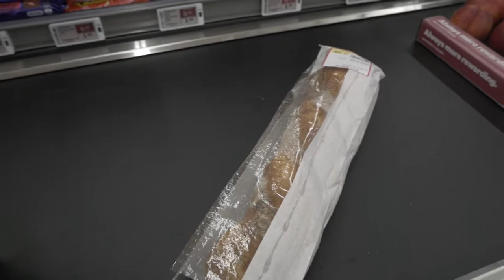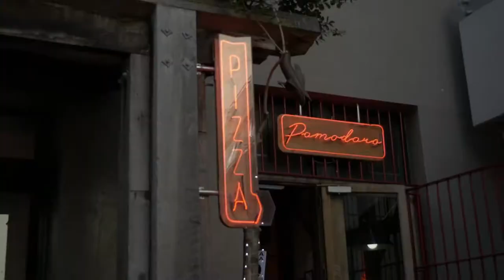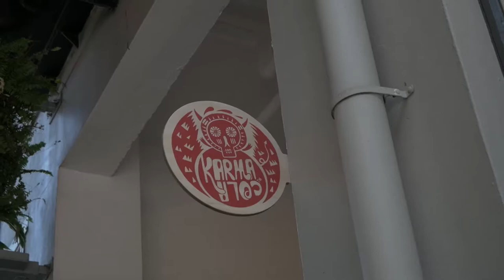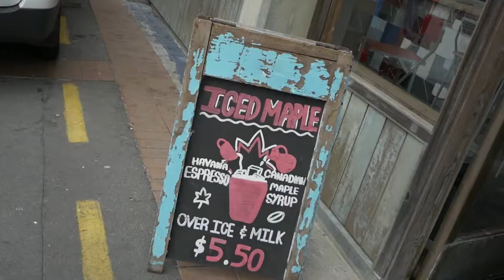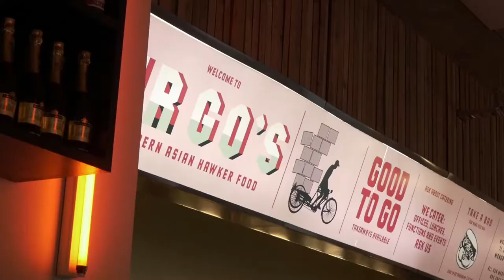I saw a Stingray! // Wellington City Vlog // Episode 5 //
Showing you the city of Wellington, two nice places to eat and a Stingray